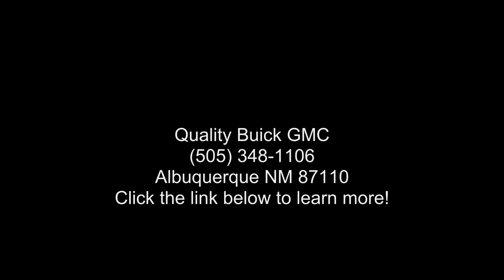2018 Ford Escape SE - Quality Buick GMC - Albuquerque, NM...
Used 2018 Ford Escape SE, silver exterior, charcoal black interior, 4, 1.5l, 6-speed automatic, 4wd, 53,873 miles, Stock C521191A, VIN: 1FMCU9GD4JUC11061,